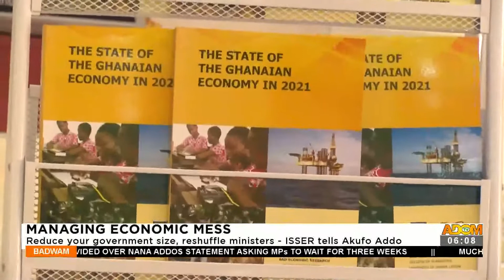Badwam News on Adom TV (27-10-22)